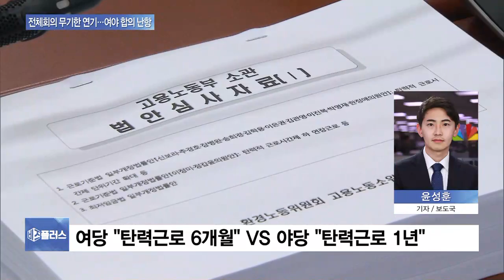최저임금법·탄력근로제 개정안 합의 난항…환노위, 무기한 연기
국회에서 최저임금 결정체계와 탄력근로제 단위기간의 개정을 두고 여야가 합의점을 찾지 못하고 있습니다.